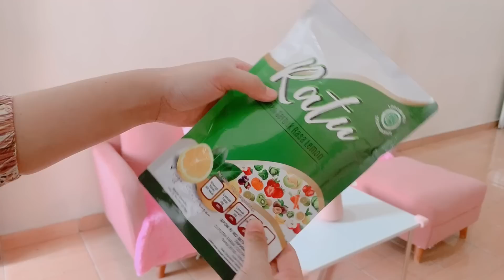UNBOXING BANYAK PAKET | Kerjaan nya Ibu Rumah Tangga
🌸 info barang Dapur :
- talenan pink